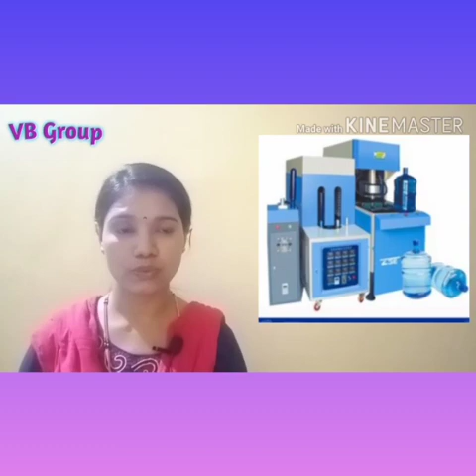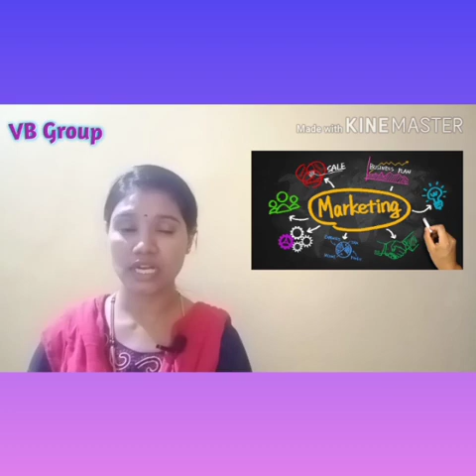New business ideas Start this business and monthly earn 150000 income water can business